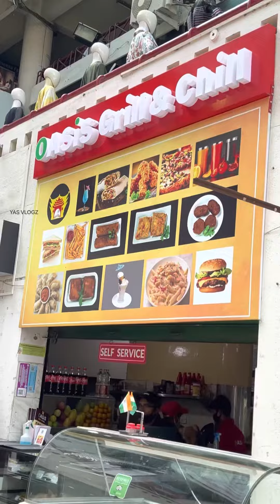MOMOS കഴിച്ചിട്ടുണ്ടോ|ഇതെന്ത് സാധനം|trivandum days|oasis grills